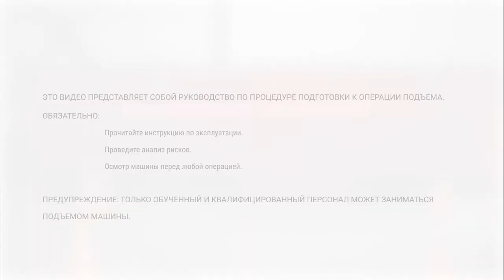Craning operations - Haulotte Star 8 & 10 - RU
Как подготовить хорошую крановую операцию с вертикальной мачтой Haulotte STAR 10